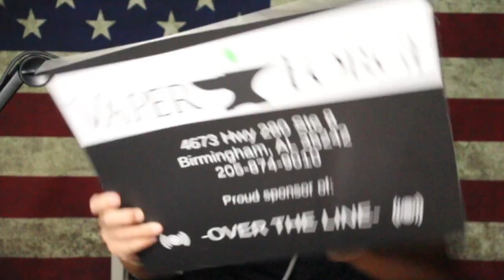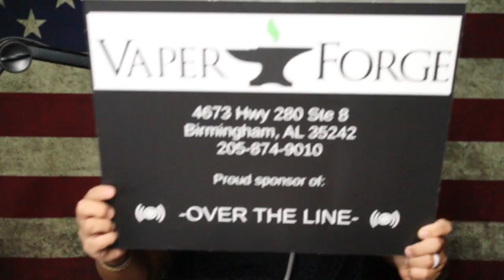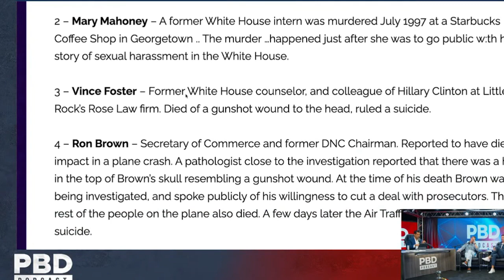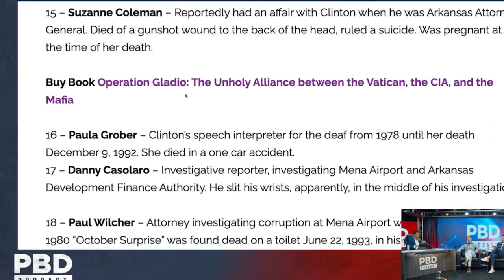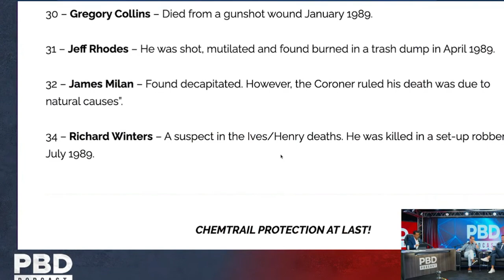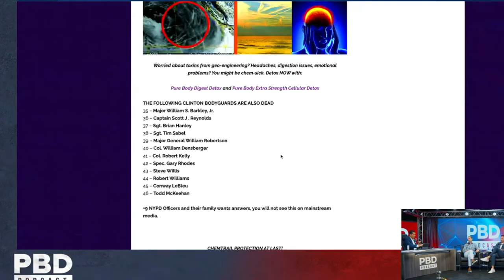Hot Takes 7.27.23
John Byrd eats a Ghost Pepper and Anthony Weiner gets eaten on a podcast. More at andrewmclainwho.com